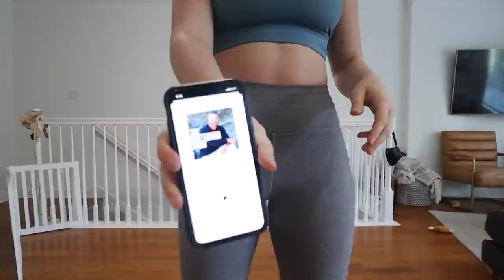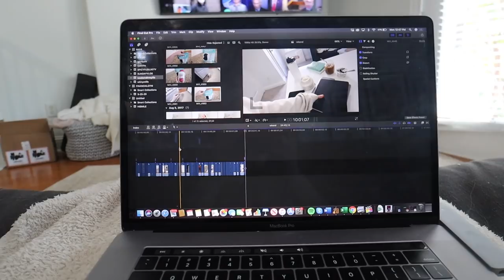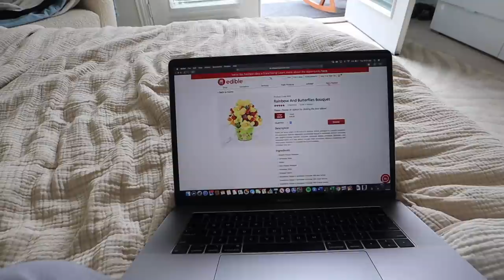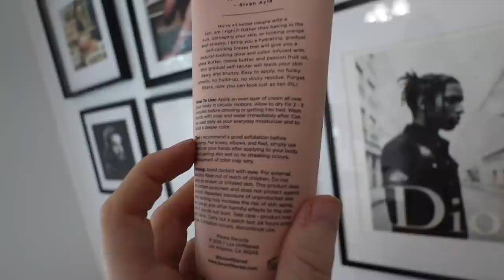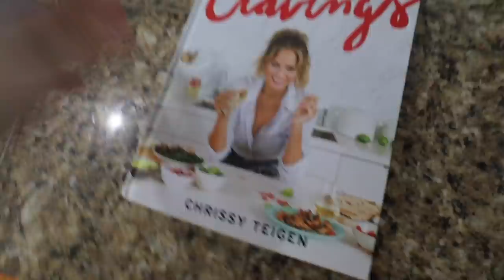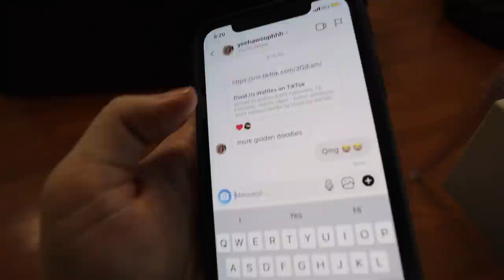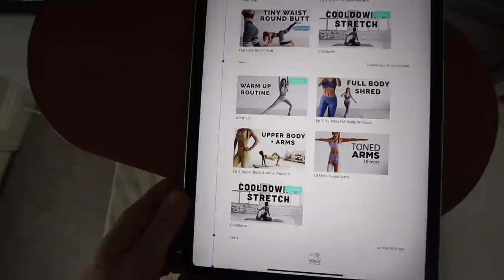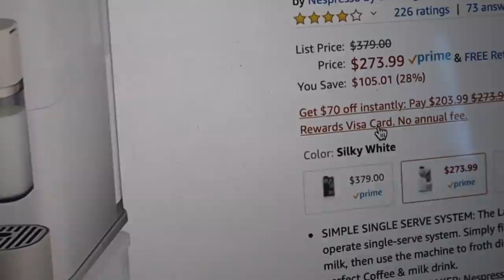WEEK IN MY LIFE: swim suit haul, getting back to a healthy productive routine & becoming a runner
hope u enjoy xo

$15 DOOR DASH CREDIT!!